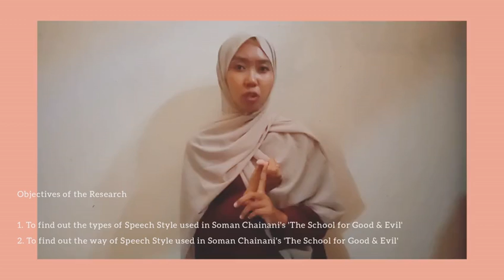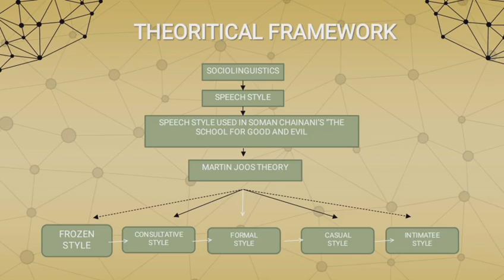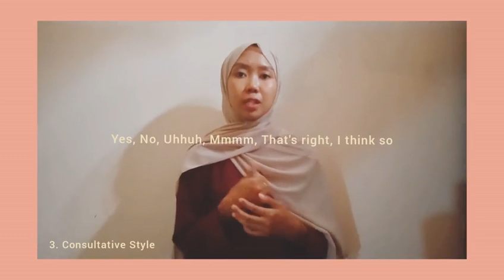Hardianti Research Proposal